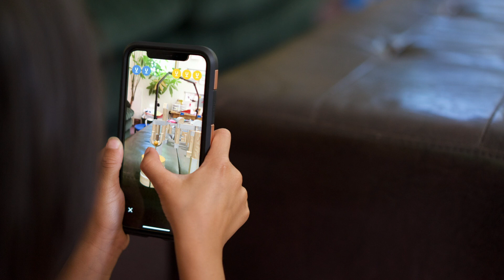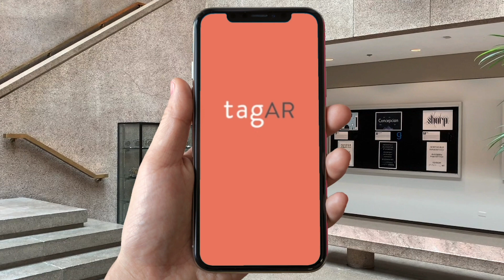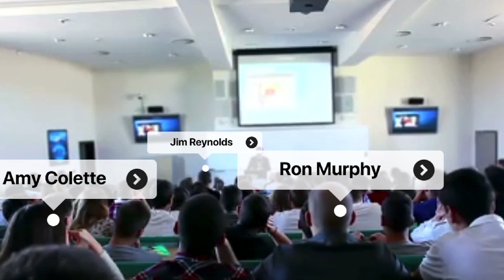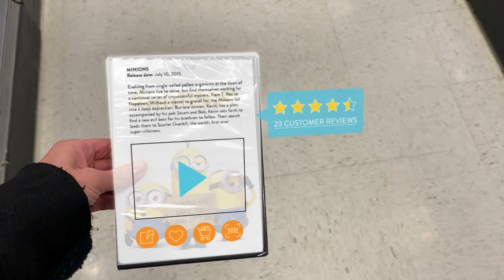Never Forget A Name Again | Renée Stevens | TEDxSyracuseUniversity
Augmented reality is a superpower, and it is changing the world as we know it. In her Talk, Renée Stevens, award-winning motion and augmented reality designer and creator of tagAR, a mobile application that helps users never forget a name again, looks back on her struggles with dyslexia and explains how augmented reality and visual thinking helped her become the successful designer she is today. She discusses what augmented reality is and how it can help those with dyslexia digest information in more powerful ways.  This talk was given at a TEDx event using the TED conference format but independently organized by a local community.